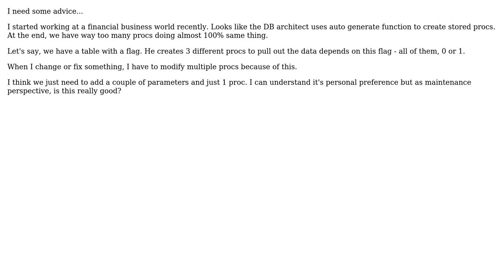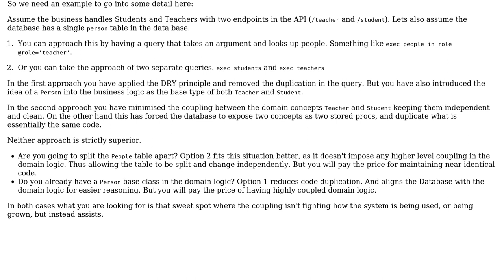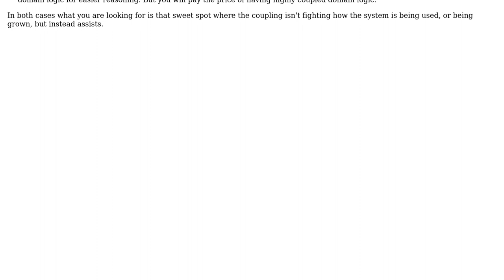Multiple stored procedures or 1 with parameter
With thanks & praise to God, and with thanks to the many people who have made this project possible! | Content (except music & images) licensed under CC BY-SA | Music | Images & others | With thanks to user Kyaramiga user Kain0_0 user BobDalgleish and the Stack Exchange Network Trademarks are property of their respective owners. You are responsible for your own actions.